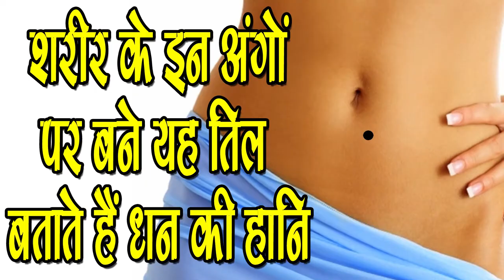शरीर के अंगो पर बने यह तिल बताते है धन की हानि